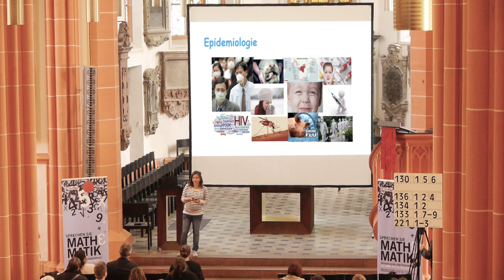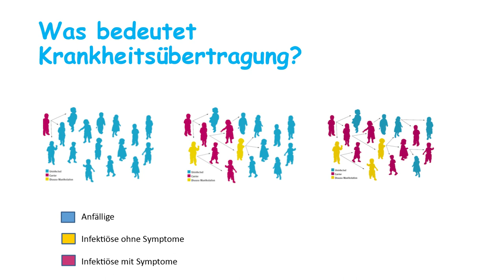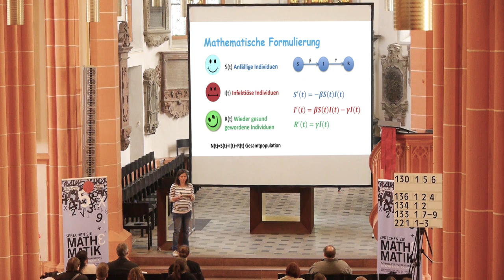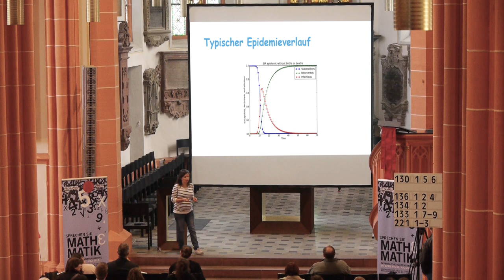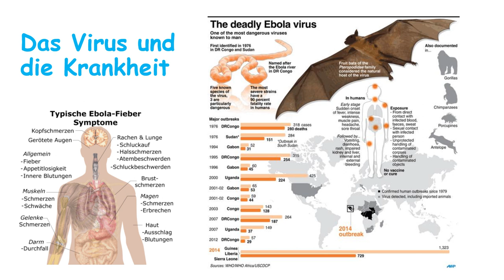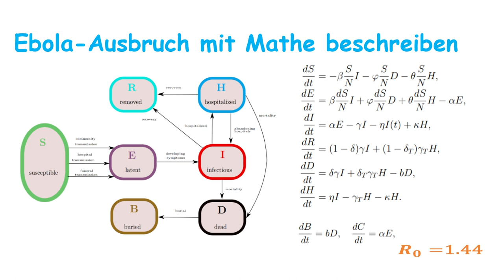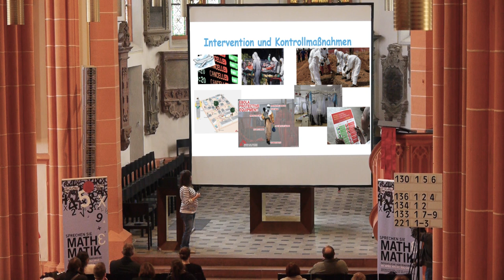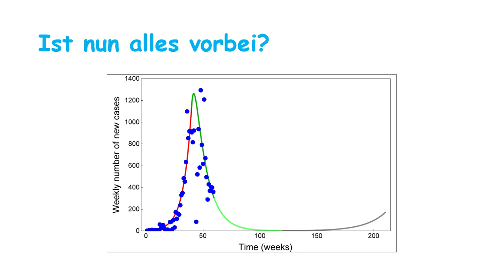Kann Mathematik die Ebola-Edpidemie 2014 erklären?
AKADEMISCHE MITTAGSPAUSE 2016
Dr. Maria Vittoria Barbarossa, Interdisziplinäres Zentrum für Wissenschaftliches Rechnen (IWR)
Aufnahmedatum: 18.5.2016